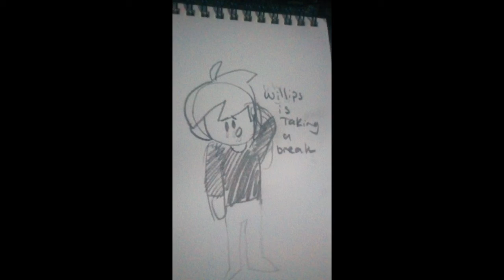Hi Update - Willips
Also I am waiting for my new Drawing tablet to arrive.

Apps: PowerDirect - Editing

Also I'm Sorry Koder